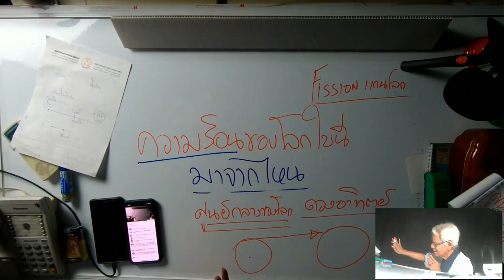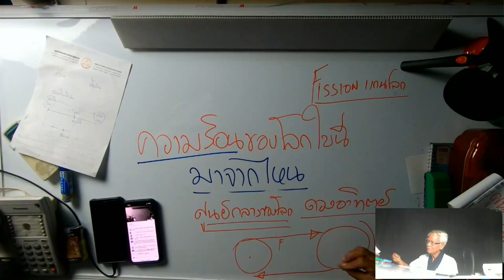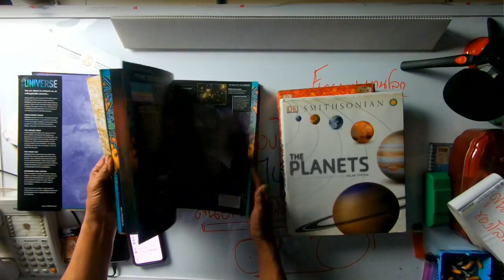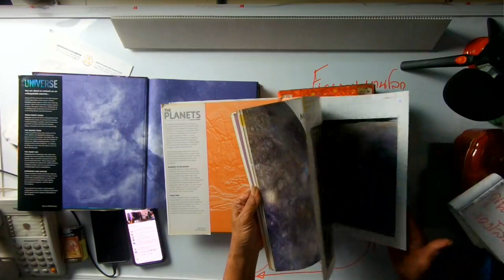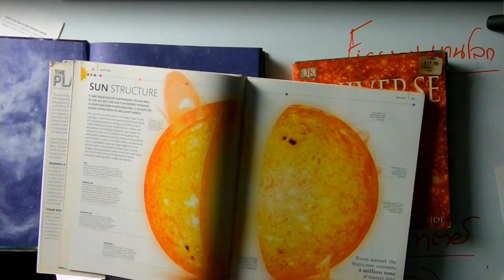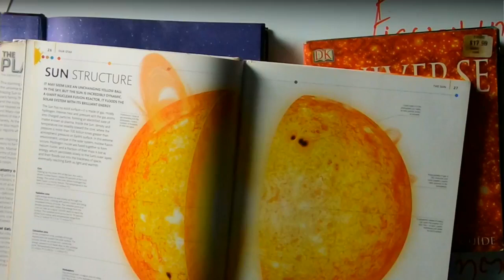ความร้อนของโลกมาจากไหน /ภาษาลุงหงอกกิ๊กก๊อก/องค์ความรู้ไหม่ในศตวรรษที่ 21 วันที่ 14 มค. 2564